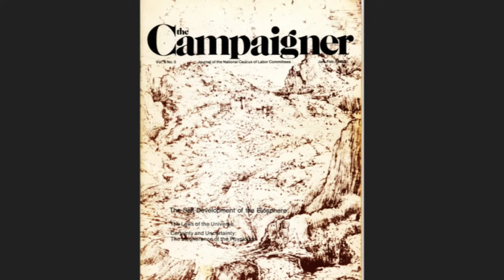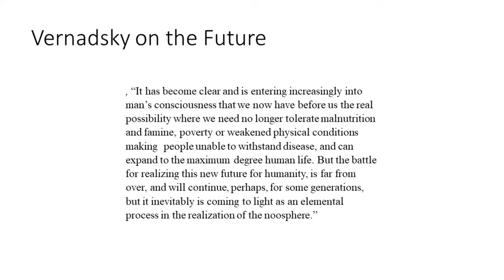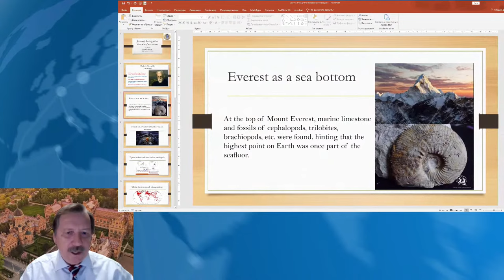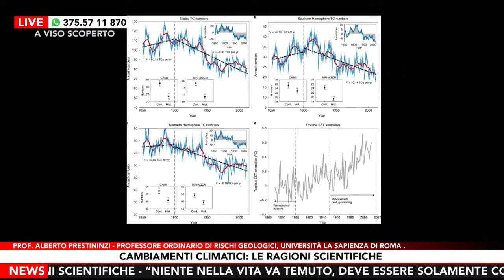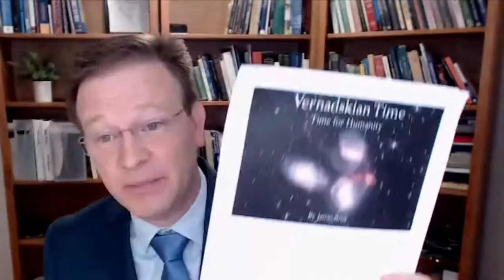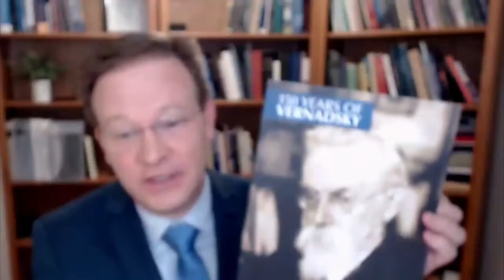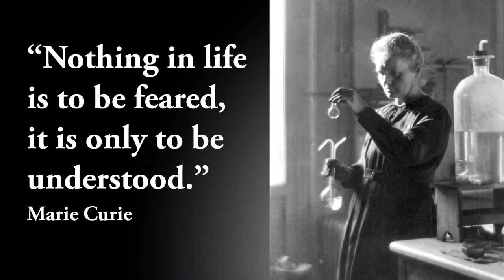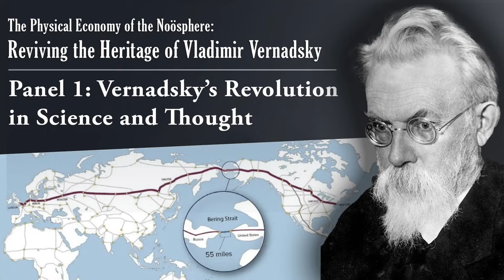Panel 1: Vernadsky’s Revolution in Science and Thought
Bill Jones: “Vernadsky’s Promethean Concept of Scientific Thought as a Geological Force”
Washington Correspondent, EIR News Service

Dr. Vladimir Voeikov: “Vernadsky’s Concept of Living Substance, with Emphasis on the Fundamental Role of Water in its Existence and Development”
Doctor of Biological Sciences, M.V. Lomonosov Moscow State University

Prof. Sergey Pulinets: “A Journey Through Vernadsky’s Universe”
Principal Research Scientist, Space Research Institute, Russian Academy of Sciences, Moscow, Russia

Prof. Alberto Prestininzi: “Climate Change and the Galaxy”
Professor, Sapienza University, Rome, Italy; Director of the Center for Earthquake Research and Information (CERI).

Jason Ross: “Vernadsky’s Economic Space and Time: The Anti-Entropy of the Noösphere”
Executive Director, The LaRouche Organization